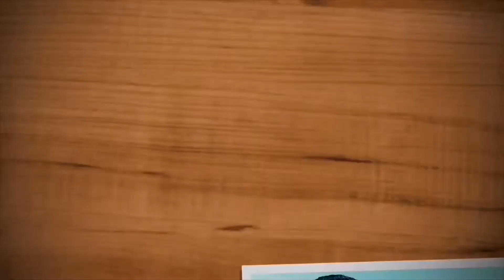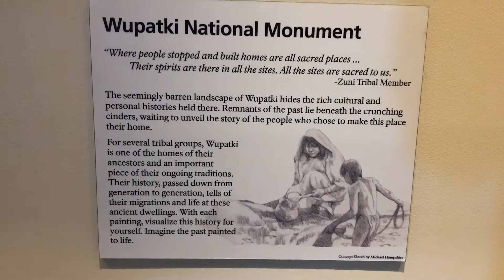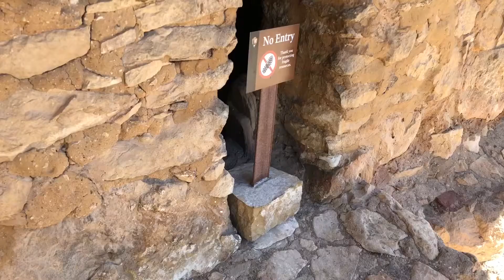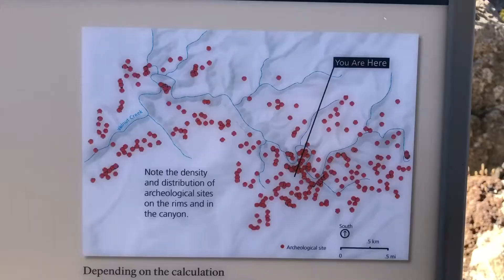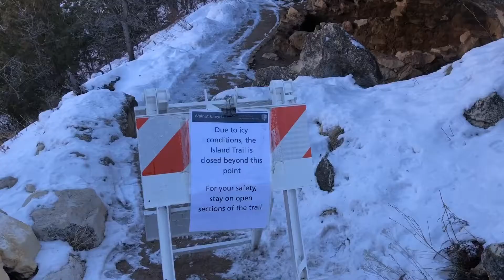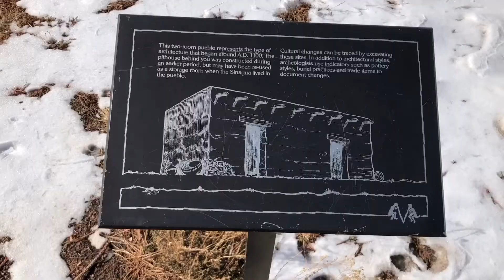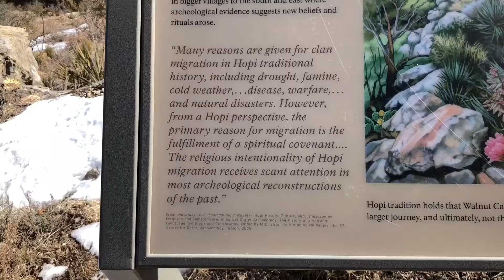Walnut Canyon National Monument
Just outside of Flagstaff, AZ is Walnut Canyon National Monument which offers up close views of cliff dwellings from centuries before.

Walnut Canyon is also closely related to nearby Wupatki National Monument and Sunset Crater Volcano National Monument.